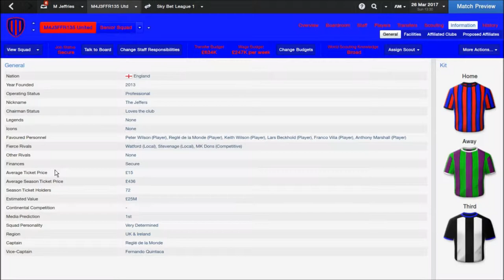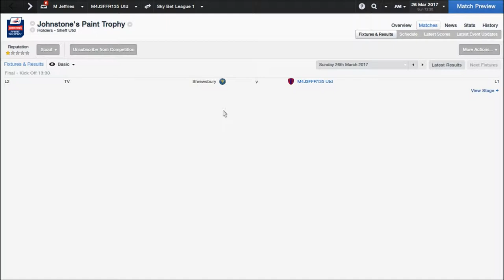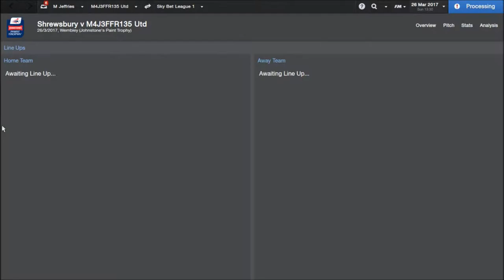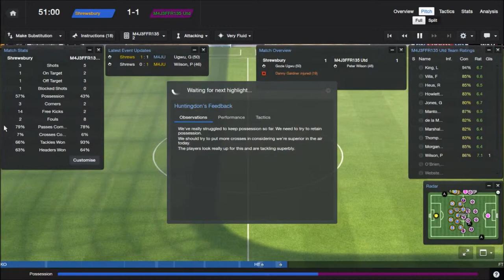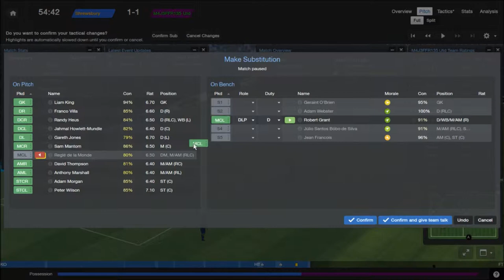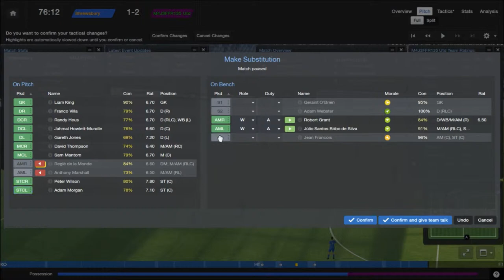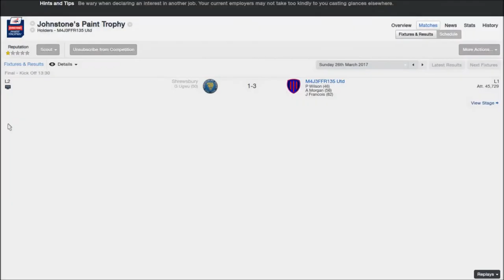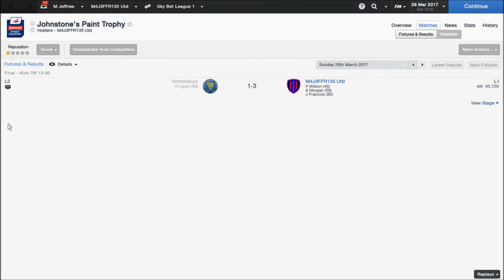You Don't Win Anything With Kids! | Football Manager 2014 | #151 | Francois The Point Prover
Well I said he was good... Oh and we won a trophy or something...